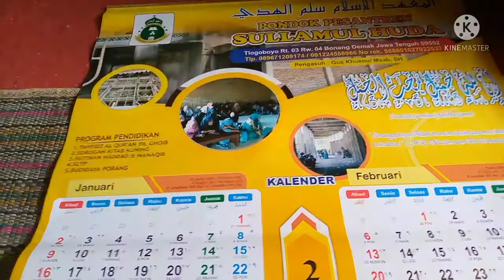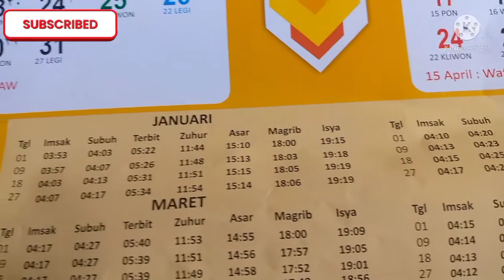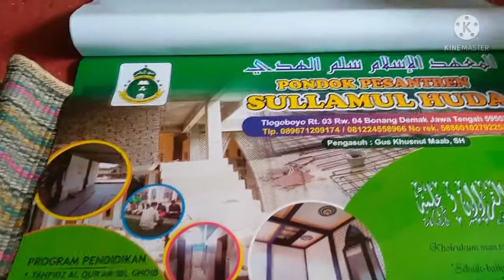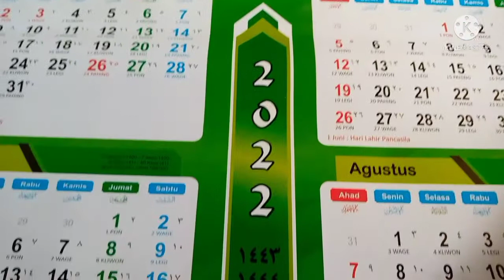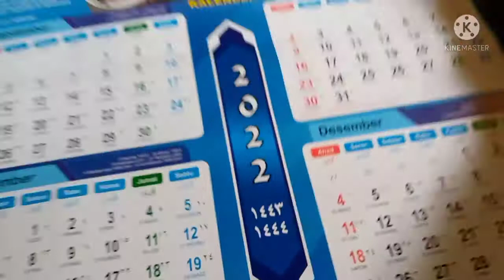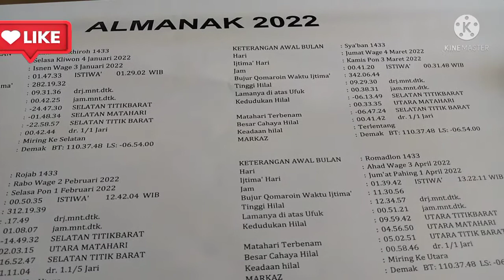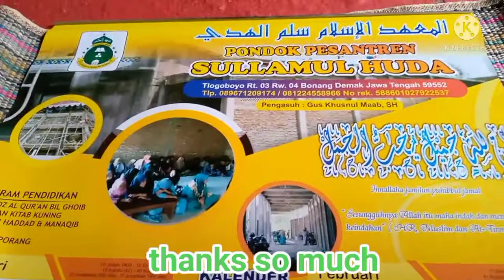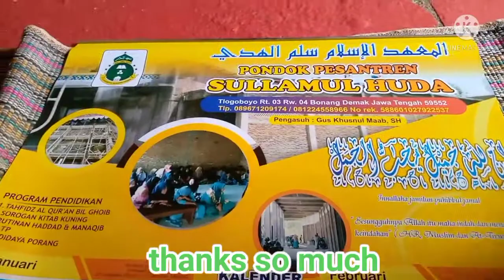Merivew kalender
semoga vedeo terbaru dari Jatimulyo New
bisa diterima oleh masyarakat Indonesia
merivew kalender pendidikan ponpes Sullamul Huda.
Tlogo Boyo RT 03rw.04.BonangDemak Jawa tengah
pengasuh:GuskhusnulMaab.SH.
selengkapnya simak vedeo sampai tuntas.